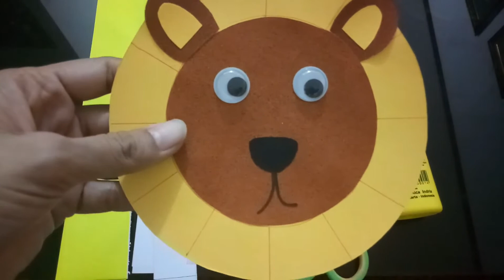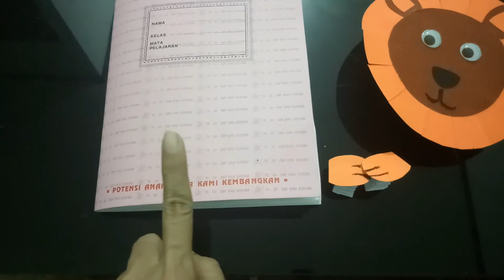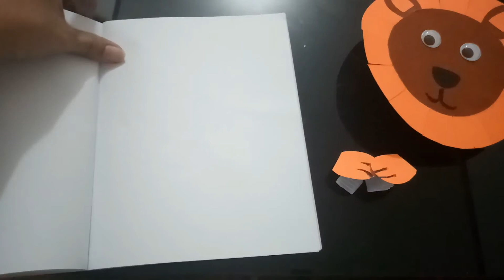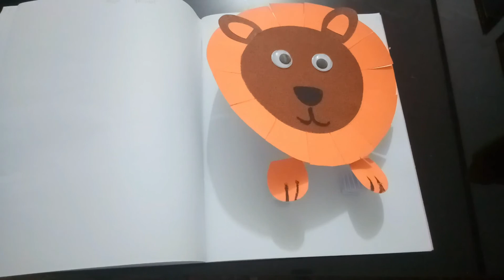ART 13 - MELIPAT DAN MENEMPEL SINGA